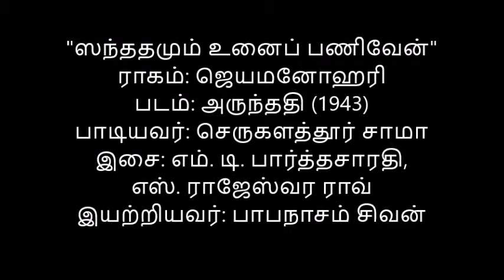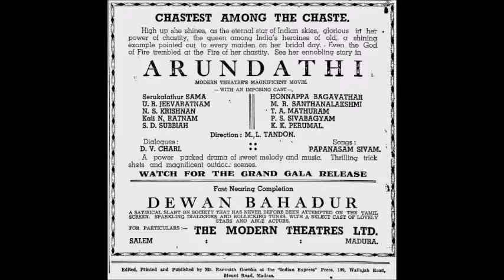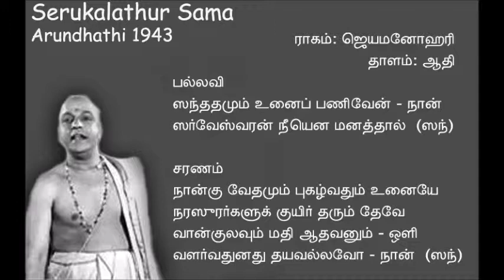Arundhathi 1943 Sandhathamum Unai Serukalathur Sama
"சந்ததமும் உனைப் பணிவேன்"
ராகம்: ஜெயமனோஹரி
பாடியவர்: செருகளத்தூர் சாமா
திரைப்படம்: அருந்ததி (1943)

Lyrics: Papanasam Sivan
Film: Arundhathi
Date of Release: 2 July 1943
Male cast: Honnappa Bhagavathar, Serukalathur Sama, S. D. Subbiah, N. S. Krishnan, Kali N. Rathnam, K. K. Perumal
Female cast: U. R. Jeevarathinam, M. R. Santhanalakshmi, T. A. Mathuram, P. S. Sivabhagyam
Direction: M. L. Tandon, T. R. Sundaram
Produced by Modern Theatres Ltd.

Thanks to
Shri Natarajan R. for audio file and labels